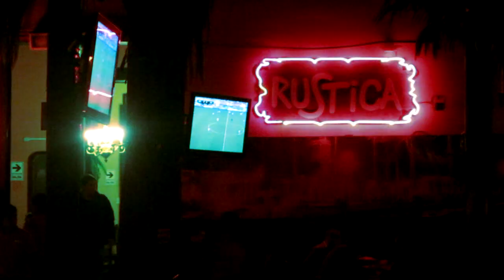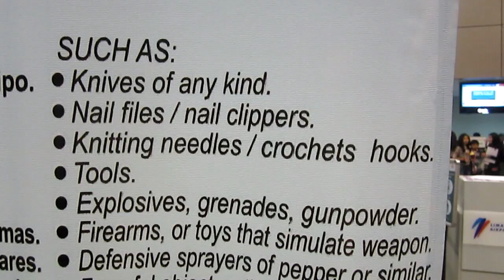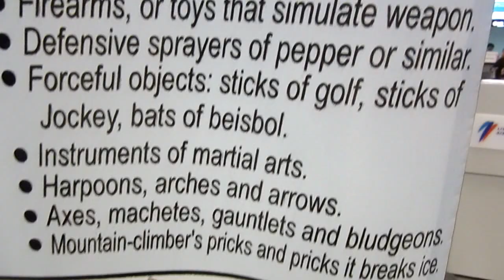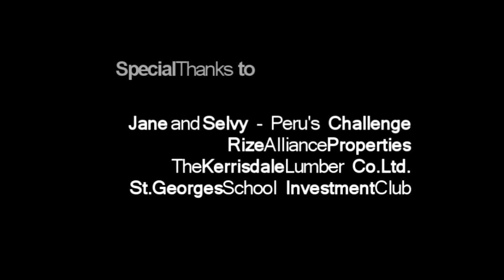Seb Swic - The Peruvians - Episode Seven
Episode Seven - LAST EPISODE. We finally arrive at Vancouver airport, and a summary of our accomplishments through the trip is shown. Montage style.

This film series is about a group of boys who spent a portion of their summer helping build a school in Miskiuno, Peru. It's about good-doers and happy folk, theirs travels and experiences, and fun times. Enjoy